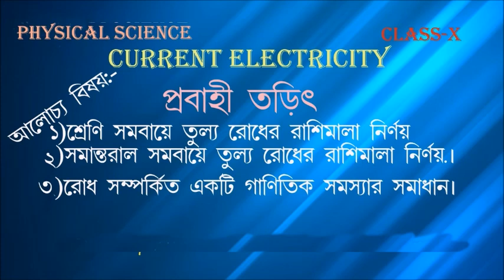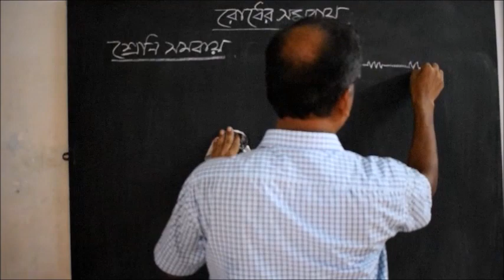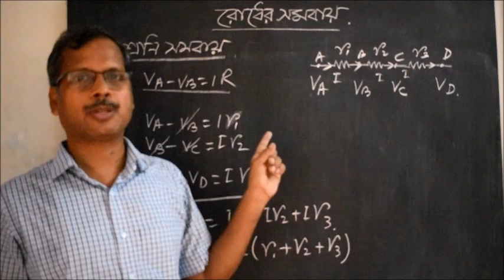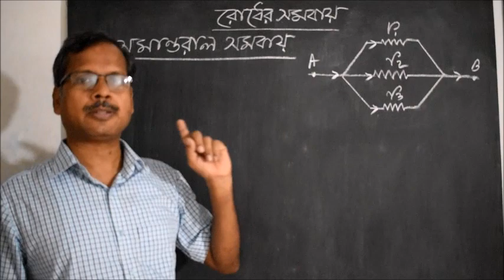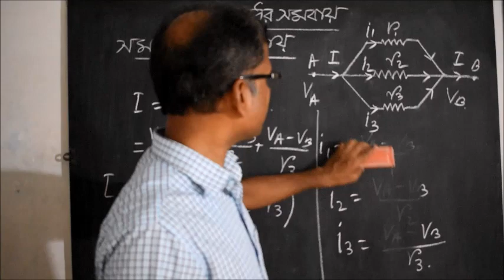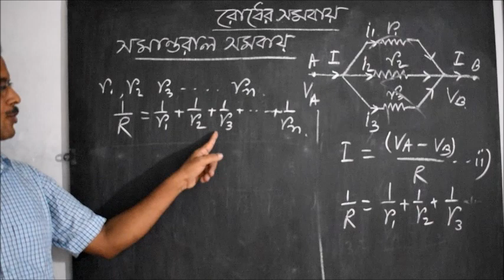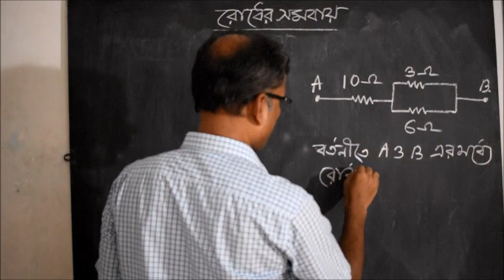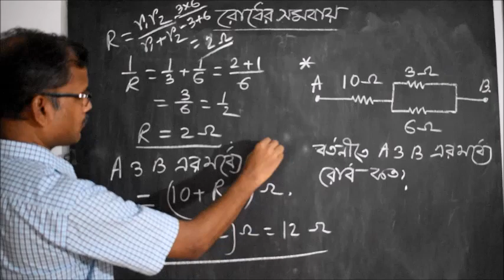Physical Science | Current Electricity|Series & Parallel Combination of Resistor|Class X|Part 3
An initiative of Ramakrishna Mission Sikshanamandira Praktani Association in Collaboration with Ramakrishna Mission Sikshanmandira, Belur Math, Howrah, 711202

Teacher - Dilip Kumar Dalal
Jagatpur Adarsha Vidyalaya(Assistant Teacher)
Physical Science
Class X
Current Electricity

This video is specially made for the students of class 10 due to this pandemic situation